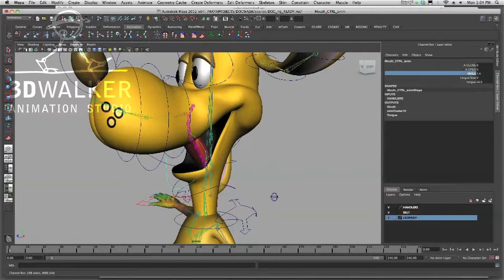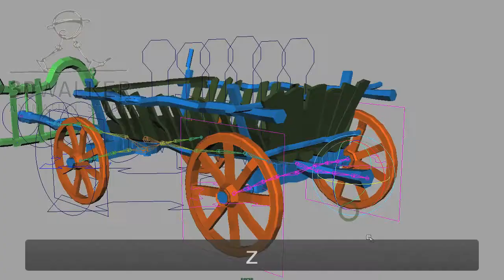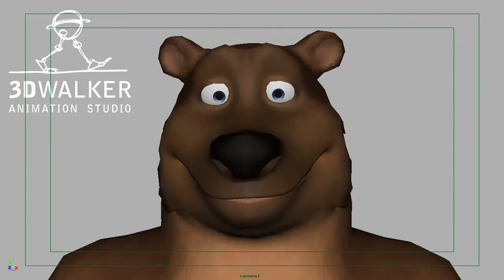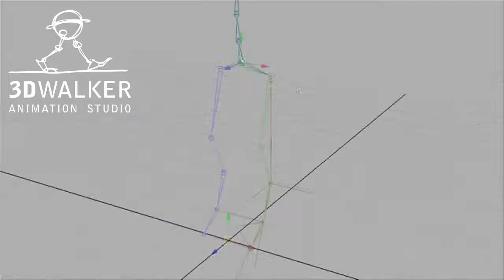3D GENERALIST + ANIMATION REEL